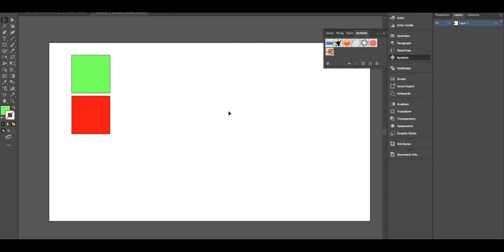Trending Liquid shape Design illustration - 2023-24 Designs